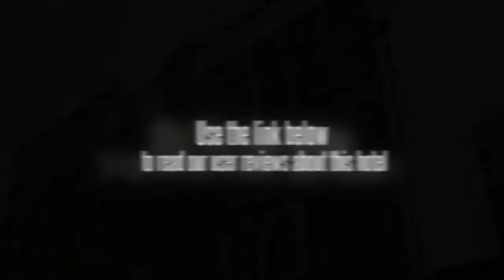Beewon Residence Insadong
Beewon Residence Insadong is just 457 metres from Jongno3ga Station (Lines 1, 3, 5), offering easy access to the rest of Seoul City. Air-conditioned rooms are equipped with free Wi-Fi, a kitchenette and washing machine.

Fitted with wooden flooring, rooms all come with a TV, minibar and fridge. The lime-green tiled private bathroom is equipped with hot water showers and a hairdryer.

Beewon Residence Insadong is 603 metres from Anguk Station (Line 3) and just 750 metres from shopping and craft shops at Insadong. It is a 12-minute drive from popular Myeongdong and Lotte Department Store.

Simple meals can be prepared on the mini-stove in rooms. Alternatively, there are many international restaurants and clubs within a 10-minute walk from the hotel.

Luggage storage service is available at the front desk. Upon request, the hotel can also help with laundry and dry cleaning at an extra charge.